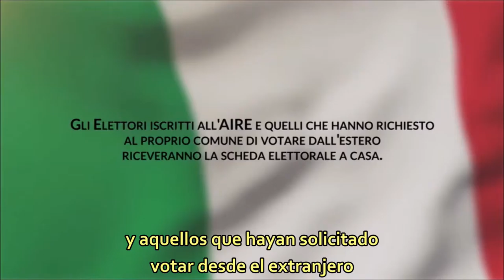Il voto degli italiani all'estero. / El voto de los italianos en el extranjero.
Spot pubblicato dalla Farnesina il 3 novembre 2016 e sottotitolato da Puntodincontro / Spot publicado por el Ministerio de Relaciones Exteriores de Italia el 3 de noviembre de 2016 y subtitulado por Puntodincontro.